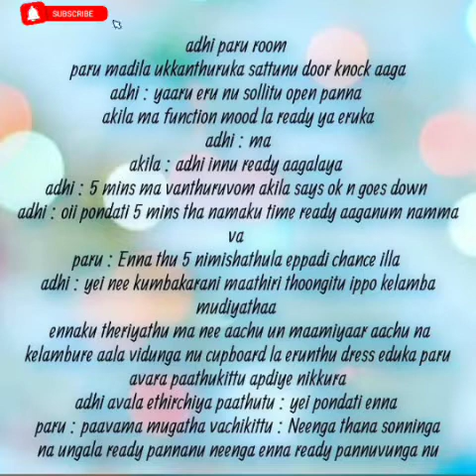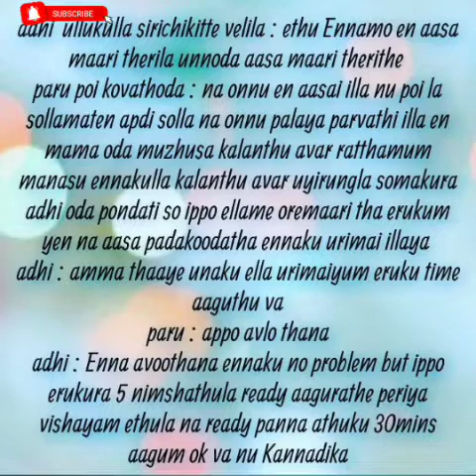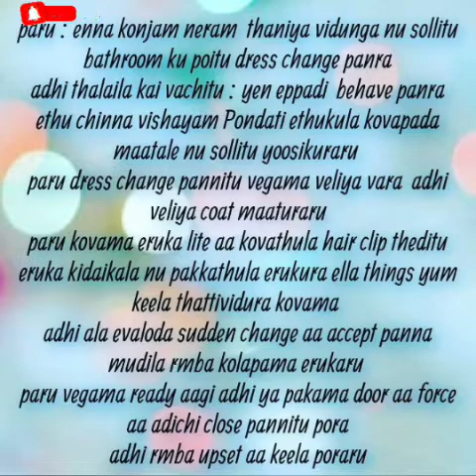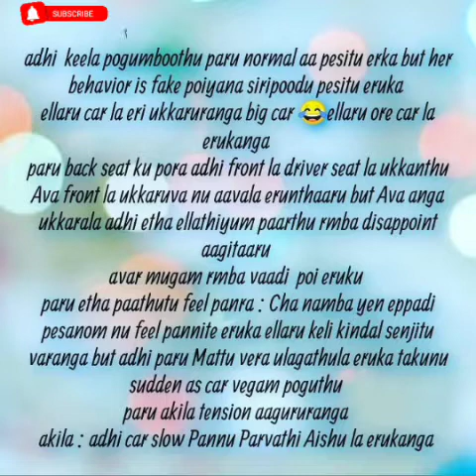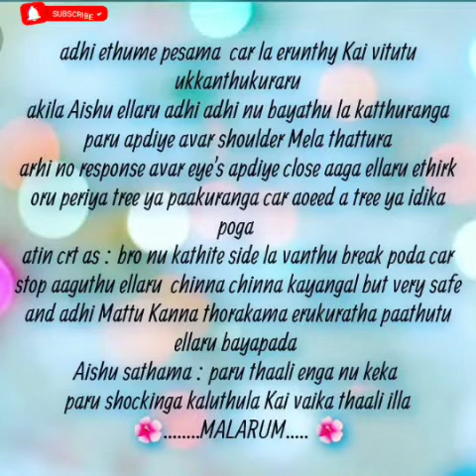En Uyir Kaadhal || Episode 124 || AP Tale Time